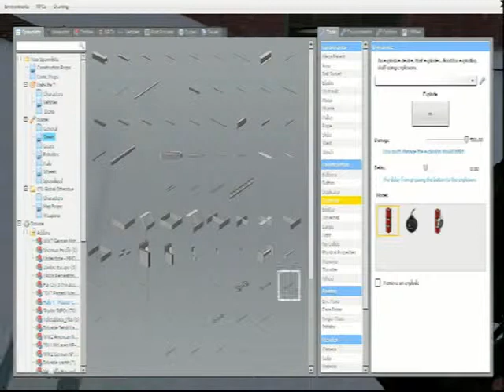The Death of a Teletubby